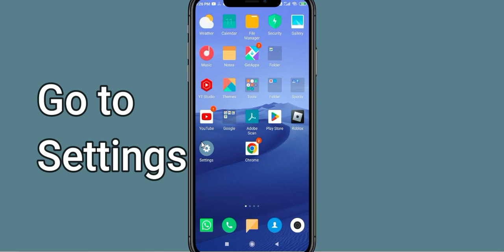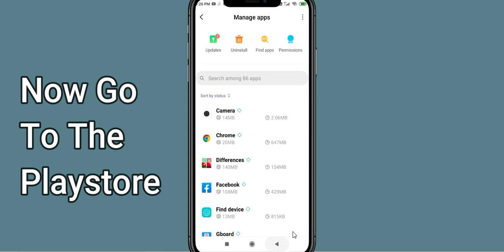Fix Differences Black Screen Error | Differences Black Screen issue Solved | PSA 24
In this Video tutorial, i will show you Fix Differences Black Screen Error| Differences Black Screen issue Solved |